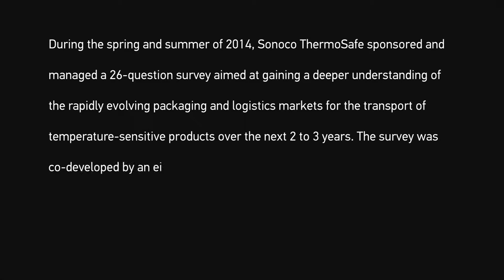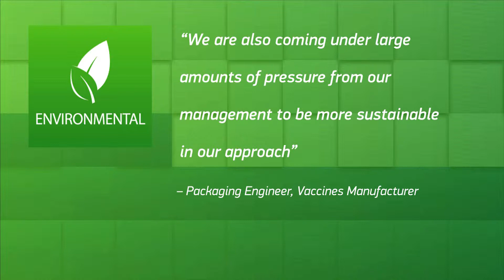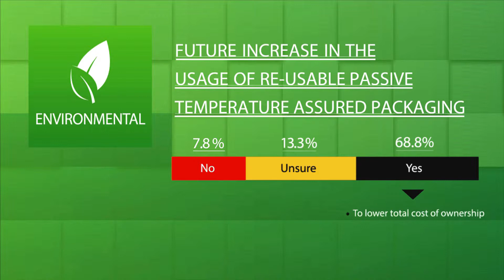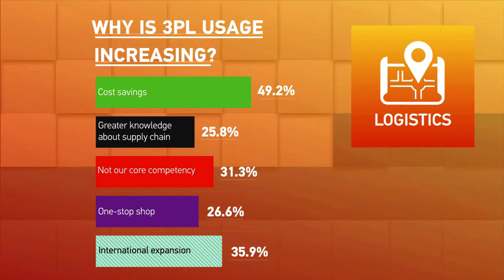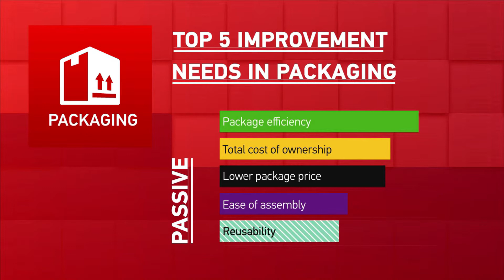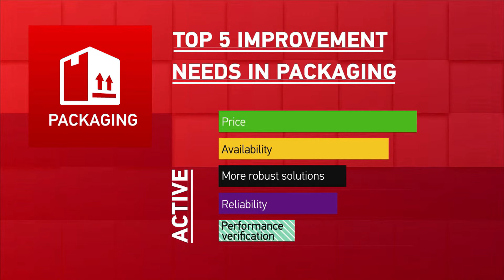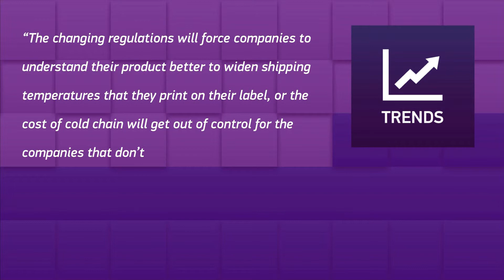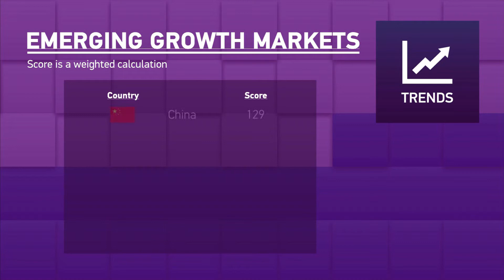Assessing the Future of the Cold Chain Industry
Sonoco ThermoSafe global study reveals future of Temperature Control Packaging.